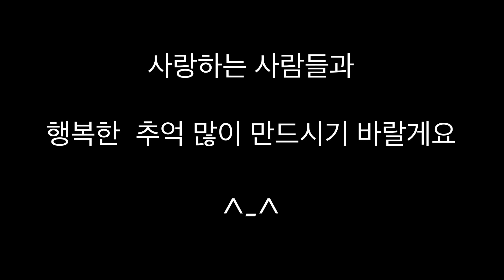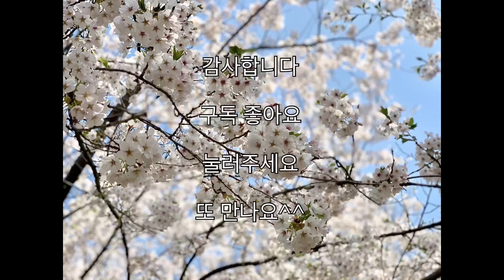설레이는 봄이네요~^^ 제라늄과 벚꽃 영상입니다 행복합시다~^^